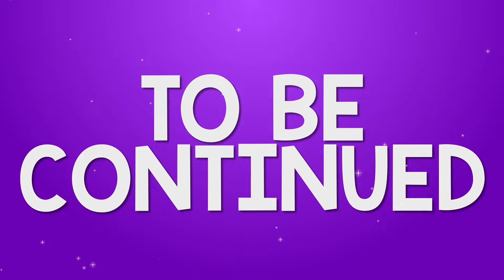Supernatural Sing-Off | 30 mins of Season 5 Rainbocorns | Cartoons for Kids | ZURU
00:00 Supernatural Sing-Off
02:57 Enchanted Easter
05:46 Big Bow Bath Time
08:34 The Princess and the Pet-Groomers
11:25 Dance Dance Fairy Pants
14:02 Royalle’s Big Comeback
16:36 Double Royal Tasty Trouble
19:33 Sweet Treat Stage Fright
22:37 Mermaid Cove
25:22  Teamwork"
27:38 Legendary Leaf Pile

Rainbocorns are magical, cuddly creatures with colorful fur and sparkly unicorn horns! They love exploring new places and coming up with imaginative ideas, but most of all they love to sing and dance together! From Puppycorns to Bunnycorns, Mermaidcorns, and more, these fun-loving creatures love to spread kindness and friendship wherever they go. What amazing adventures await you with your very own Rainbocorn?